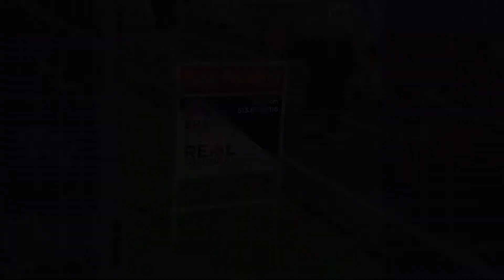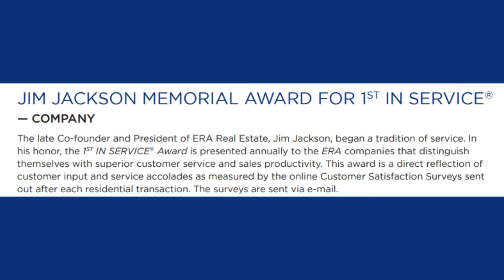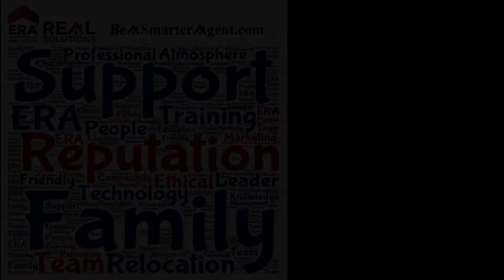2020 Recap Video - ERA Real Solutions, Right Choice Realty ERA, Donald E Fender ERA